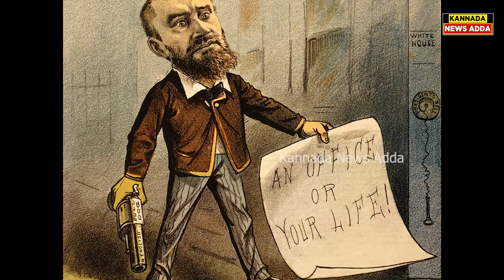ಟ್ರಂಪ್‌ ಹತ್ಯೆಗೆ ಯತ್ನ..! ಅಮೆರಿಕವನ್ನೇ ನಡುಗಿಸಿದ್ದವು ಆ 5 ಹತ್ಯೆಗಳು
ಟ್ರಂಪ್‌ ಹತ್ಯೆಗೆ ಯತ್ನ..! ಅಮೆರಿಕವನ್ನೇ ನಡುಗಿಸಿದ್ದವು ಆ 5 ಹತ್ಯೆಗಳು. ಅಮೆರಿಕದ ಇತಿಹಾಸದಲ್ಲಿ ನಡೆದ 5 ಭಯಾನಕ ಹತ್ಯೆಗಳು. ಅಮೆರಿಕದಲ್ಲಿ ಗುಂಡಿನ ದಾಳಿ, ಟ್ರಂಪ್‌ ಹತ್ಯೆಗೆ ಯತ್ನ. ಕನ್ನಡದಲ್ಲಿ ಅಮೆರಿಕದ ಇತಿಹಾಸ
Donald trump survives assassination attempt in America. assassinations which shocks America and world. Most shocking assassinations in American history. American history in kannada